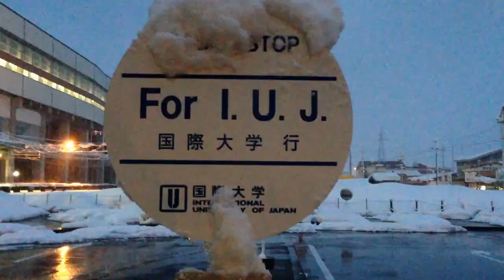Some moments with Pankaj